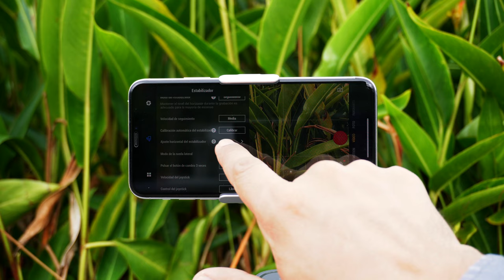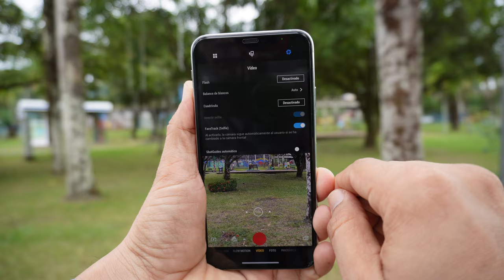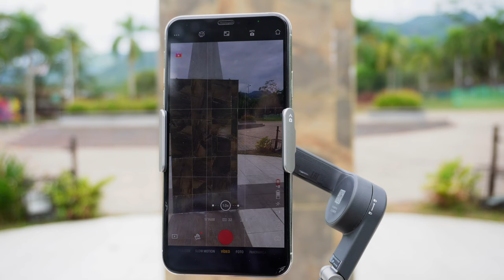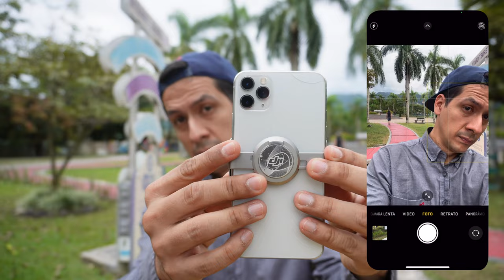Trucos 100% EFECTIVOS & SENCILLOS De Uso del DJI OM 6.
Quieres comprar el DJI OM 6? te dejo el enlace

Enlace a la tienda de la mejor marca de estabilizadores HOHEM (criterio personal)